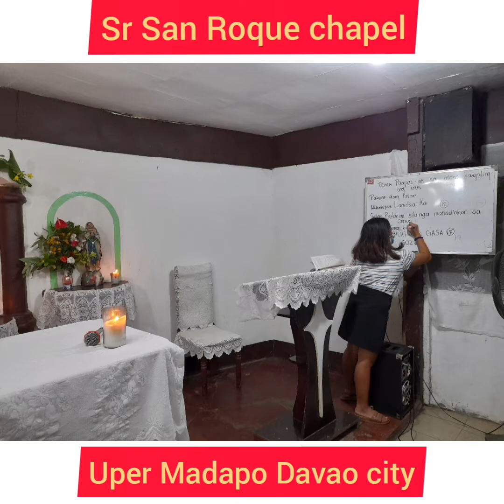novena /5days novena Sr San Roque chapel